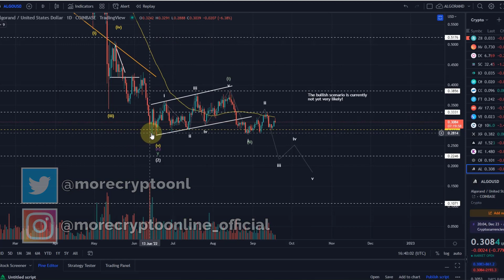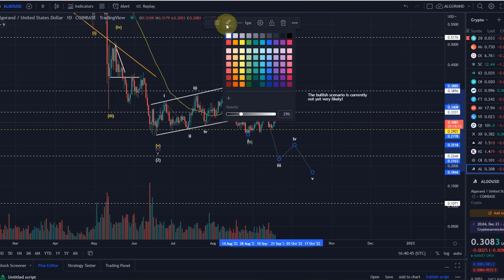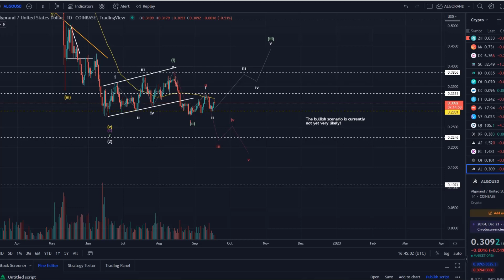Algorand (Algo) Price News Today - Technical Analysis Update, Price Now! Elliott Wave Analysis!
Algorand (Algo) Price News Today - Technical Analysis Update, Price Now! In this video I talk about a possibly underestimated crypto 3.0 project. Algorand has now also partnered with FIFA, and we are going to briefly discuss these Algorand FIFA news! I also talk about the Algorand Price and carry out a brief technical analysis.